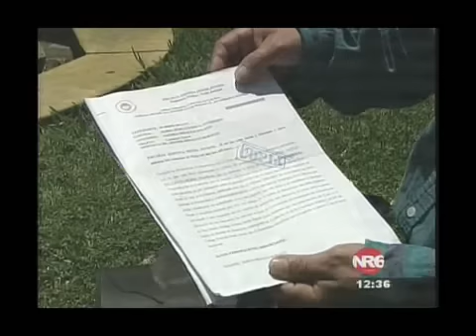A PRISION COLEGIALA QUE ARRANCO OREJA A JOVEN